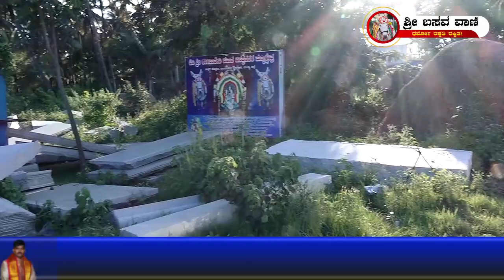ಶ್ರೀ ಕಾಳಿಕಾದೇವಿ ಪವಾಡ ಕ್ಷೇತ್ರದ ಭಕ್ತಾದಿಗಳಿಗೆ ಸಿಹಿ ಸುದ್ದಿ